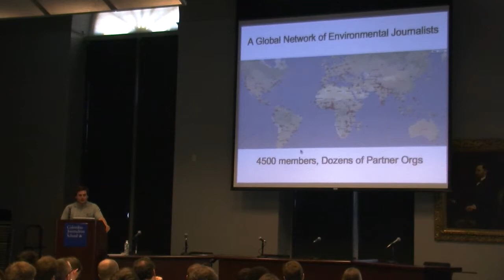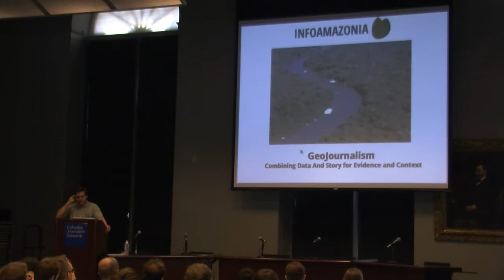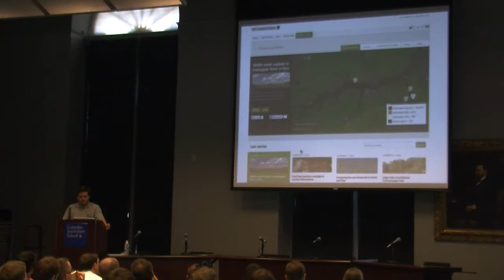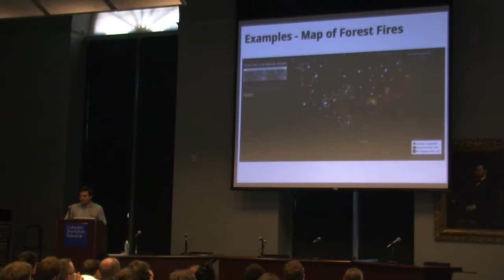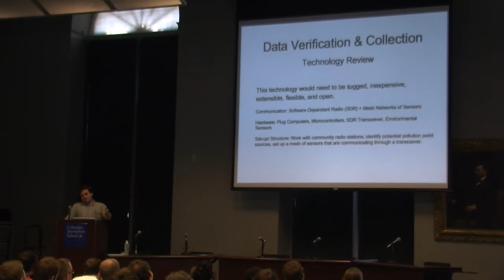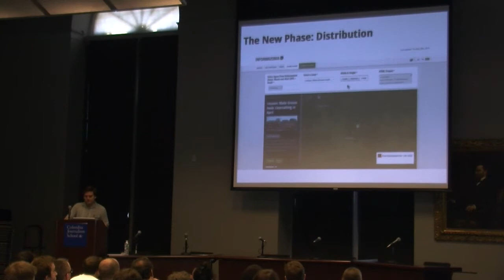William Shubert - InfoAmazonia - Earth Journalism Network (Sensor Journalism Workshop 2013)